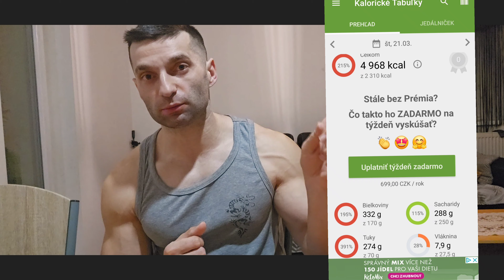17 dní do sútaže ,a ja som sa prežral čo sa stalo???? hlava vymýšľa somariny.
instagram-jaroslavsamko871 piš a zlepšime tvoju postavu k lepšiemu📩💪